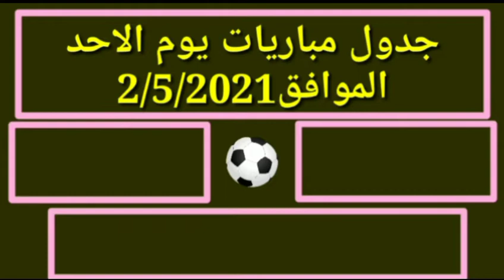جدول مباريات يوم الأحد 2-5-2021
جدول مباريات اليوم الأحد 2-5-2021
موعد وتوقيت مباريات اليوم الأحد 2-5-2021
جدول وتوقيت مباريات اليوم الأحد 2 مايو 2021
موعد مباريات الدوري المصري اليوم